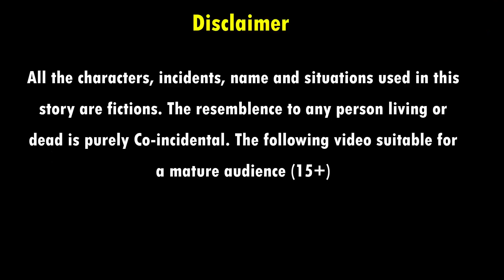गरीब बनी IAS अफसर | Emotional Moral Story | kahaniya | stories | stories in hindi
गरीब बनी IAS अफसर | Emotional Moral Story | Hindi kahaniya | hindi stories | stories in hindi

गरीब की अफसर बिटिया | Emotional Moral Story | Hindi kahaniya | hindi stories | stories in hindi | IAS अफसर Hindi Kahani गरीब लड़की बनी IAS OFFICER Moral Stories & Hindi Fairy Tales